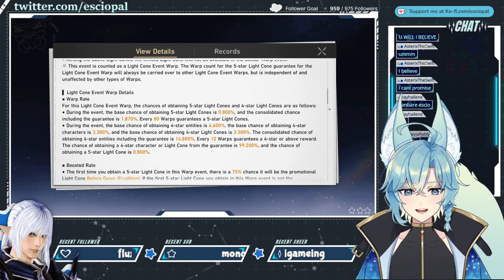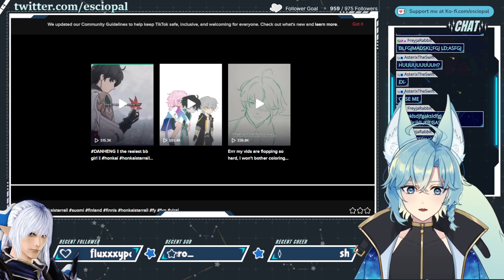HONKAI: STAR RAIL - the time that i thought i had a lot of main story to stream but it was 10 min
it's ok i found other stuff to do